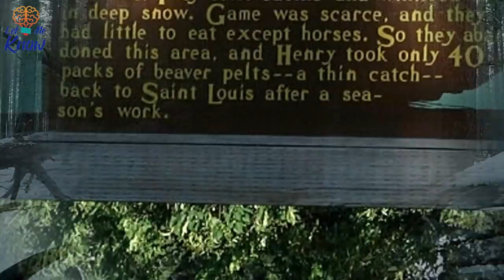The True Story Of The Hunter Who Inspired The Revenant Is Even More Insane Than The Movie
►Image credits:
Image: All that’s interesting
Image: Thomas Luny
Image: Ambroise Louis Garneray
Image: Miss Word
Image: Ken Lund
Image: Ernest Peixotto
Image: Peteforsyth
Image: MONGO
Image: Guff Media
Image: Jason Merritt/Getty Images